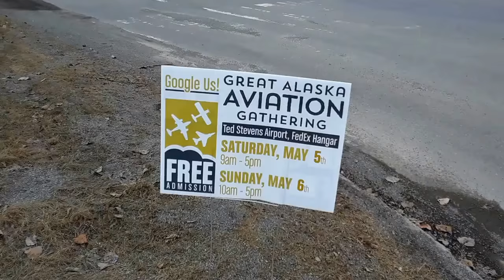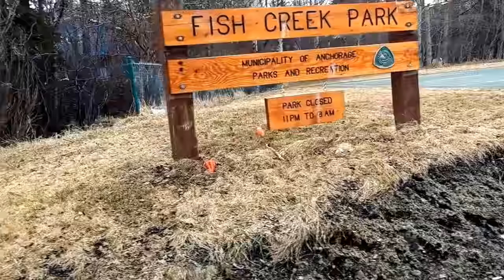По улочкам Анкориджа. Аляска .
Прогулка до озера с самолётами..: По улочкам Анкориджа.  Аляска . США. Alaska.
Прогулка до озера с самолётами. По улочкам Анкориджа. США.  Аляска . Анкоридж.
Walk to the lake with planes. On small streets of Anchorage. USA. Alaska. Anchorage.Канал Елены Дергачевой - ЗА ОКЕАНОМ.
Watch the channel! Thanks!